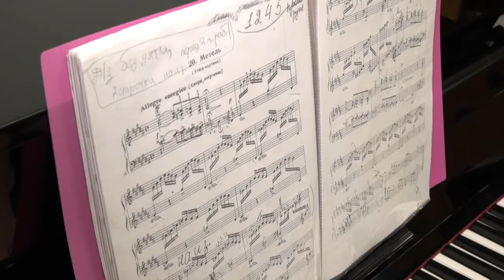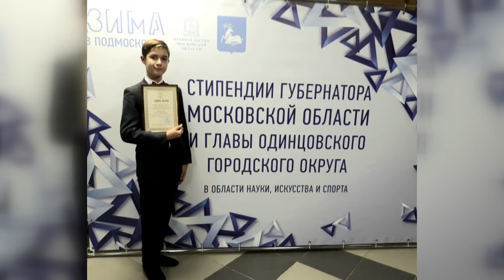Три юных пианиста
Талантами не рождаются, их надо воспитывать, - говорит мама трёх юных пианистов, лауреатов и победителей многих областных и всероссийских музыкальных конкурсов.